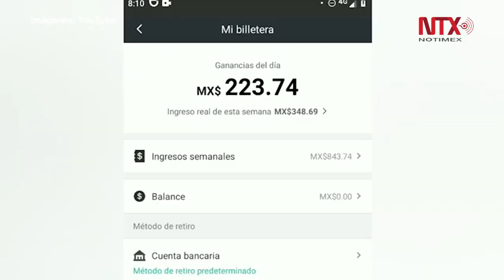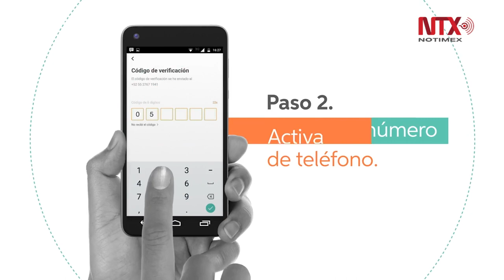Plataformas digitales pagarán impuestos: SHCP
Las plataformas digitales comenzarán a pagar impuestos a partir del 1 de julio de 2020, como resultado de las reglas operativas de la Miscelánea Fiscal para este año, confirmó la Secretaría de Hacienda y Crédito Público.